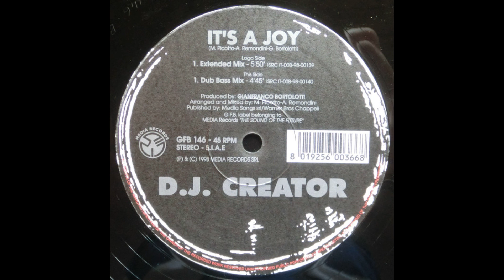D.J Creator - It's A Joy (Dub Bass Mix)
Speed Garage 1998